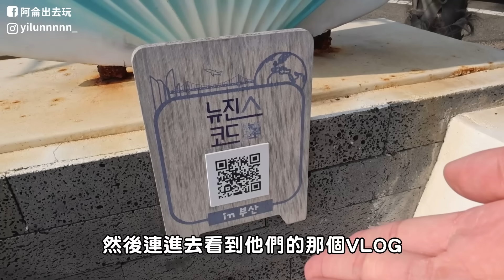釜山必吃超鮮烤貝！韓國人最愛打卡的地點！NewJeans也來過！｜阿侖 Alun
去釜山必去的海雲台
濃縮成一集分享給大家！

NewJeans去過的烤貝店
地址：부산 해운대구 청사포로128번길 48 1,2층

拍照點
地址：부산 해운대구 청사포로58번길 100 1층

飲恨咖啡廳
地址：부산 해운대구 달맞이길104번길 18-19

如何支持我？